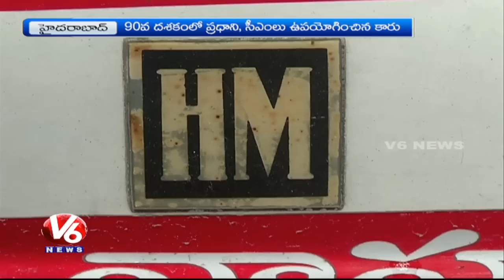Special Story On Ambassador Car | People Shows Interest On Ambassador | V6 News